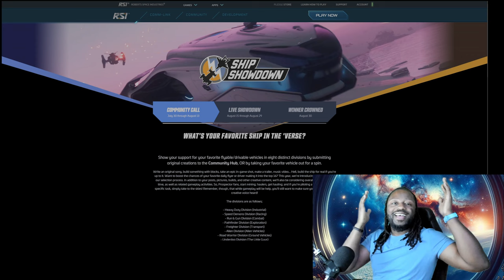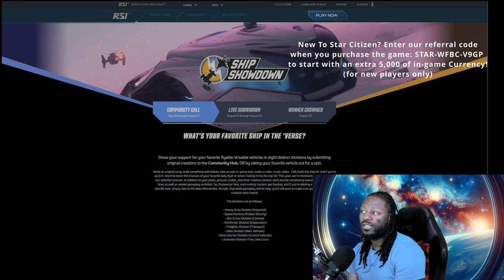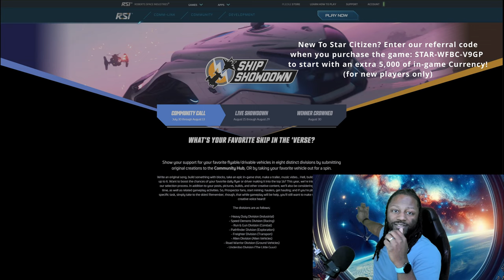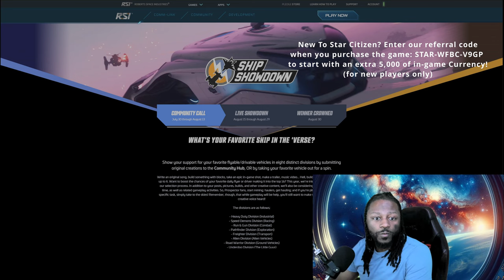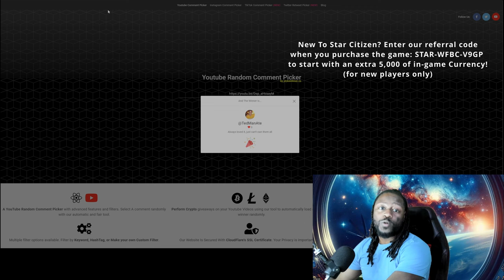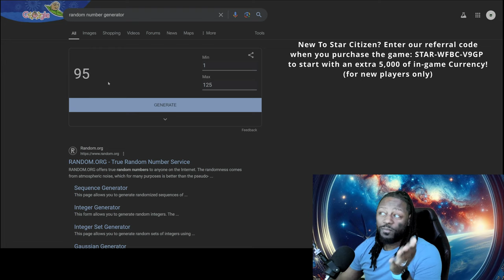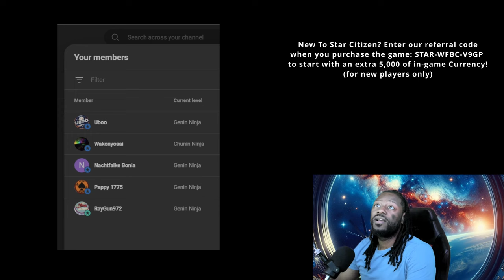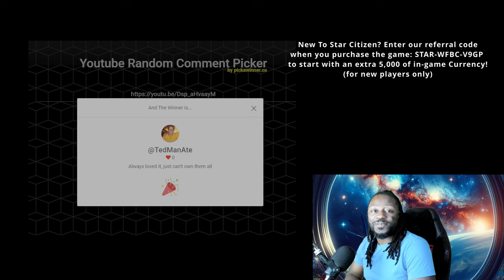July 24 HUGE Channel Update and Winners!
The motto of BillionaireNinjas is “Talk is Cheap, Ninjas Leap.”
Here we pick the winners of the Drake Vulture and/or Secondary prize. This is also a massive channel update so tune-in!
Here is our monthly channel update and we also reveal the winner of our monthly contest!
Interested or New to Star Citizen?
to start with $5,000 worth of In-Game Currency!
Add us on Facebook: @NinjasLeap or Search "Billionaire Ninjas"